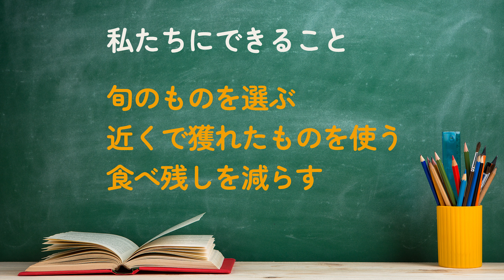エコ・クッキング教室 夏休みの思い出に親子で参加😊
2022年8月19日、東京ガスネットワークのクッキングスタジオで、エコ・クッキング教室が開催されました。
夏休みの思い出に、親子で参加😊
お子さんも自分で野菜を切って、パスタ作りに挑戦しました。最後には
「今まで食べたパスタで一番美味しい！」との声も🍝

エコ・クッキングは、ご家庭で簡単にできる環境に配慮した取り組みです🍳
買物・調理・食事・片付けの工程で、どんなことができそうか
ご家庭でも試してみてください

エコ・クッキングの様子はこちらから💁‍♂️